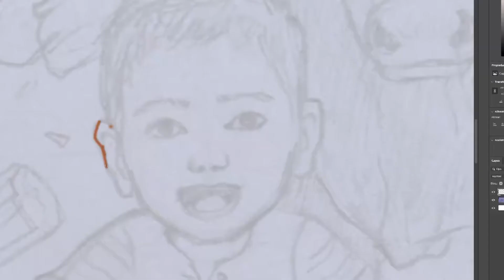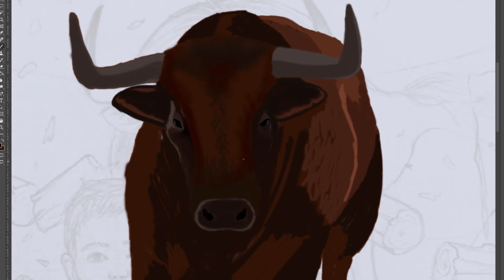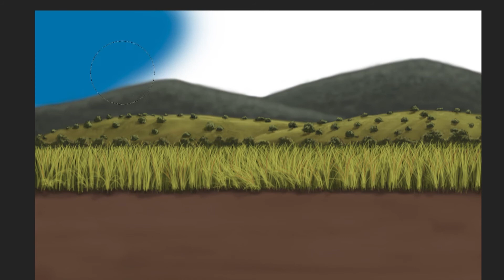LAS AVENTURAS DE LUIS Y MAIRIM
ILUSTRACIÓN DIGITAL
LUIS Y MAIRIM